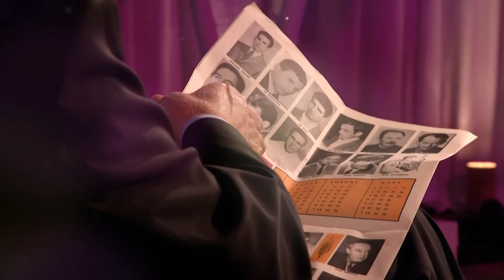Emisioni LEMzA' - Daut Demaku (PROMO)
Tribuna Channel
Emision me Kiki Rrahmani